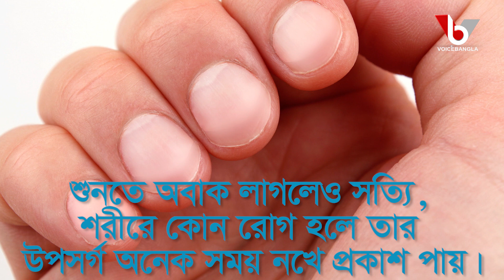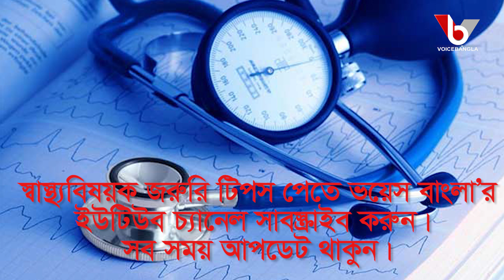নখ দেখে রোগ চেনা যায়?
বিস্তারিত দেখুন ভয়েস বাংলা ইউটিউব চ্যানেলে